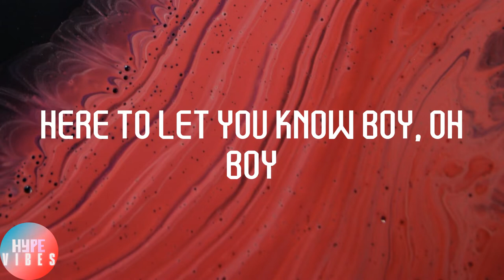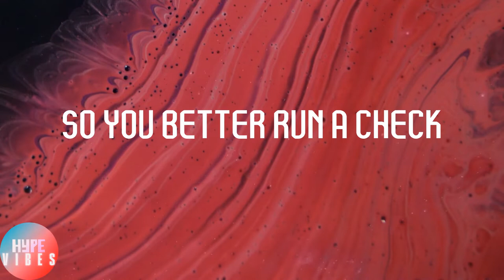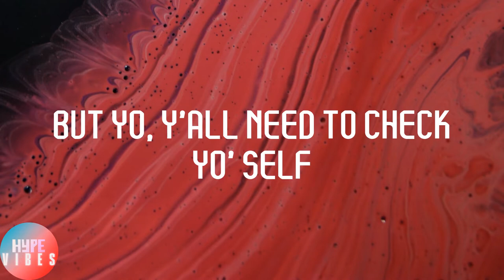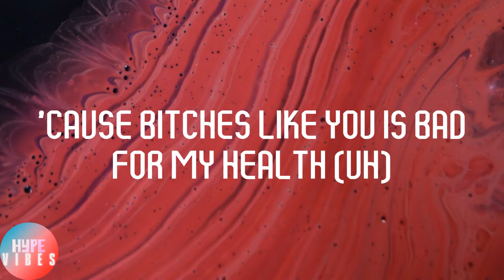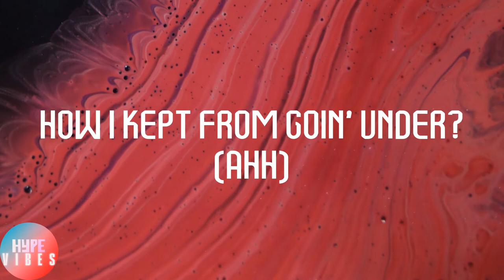Ice Cube - Check Yo Self - Remix (Lyrics)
👿Lyrics:
So come on and chick-ity-check yo' self
Before you wreck yo' self
Check (yeah)
Check (ahh)
(Yeah) check
You betta check yo' self
'Fore you wreck yo' self
'Cause I'm bad for your health
I come real stealth
Droppin' bombs on ya moms
Fuck car alarms
Do without one mother nigga wit yo' alpine
Sold it for six-o, always let tricks know
And friends know, we got that Indo
No, I'm not a sucka sittin' in a house of pain
And no I'm not the butler, I'll cut ya head-butt ya
You say you can't touch this
And I wouldn't touch ya, punk motherfucker
Here to let you know boy, oh boy
I make dough, but don't call me dough-boy
This ain't no fuckin' motion picture
A guy or bitch-a, my nigga get wit ya
And hit ya, makin' they yack to the neck
So you better run a check
Chick-ity-check yo' self
Come on, chick-ity-check yo' self
'Cause shotgun bullets
Are bad for your health
Chicky-check (yeah)
Chicky-check (ahh)
Tricks wanna step to Cube and then they get played
'Cause they bitch may pullin' out a switchblade
That's kinda trifle
'Cause that's a knife-o AK-47 assault rifle
Hold the fifty, I' nifty now
Gotta a new style (watch out now)
I hate motherfuckers
Claimin' that they foldin'
Bank but steady talkin shit in the holdin'
Tank first you wanna step to me
Now your ass screamin' for the deputy
They send you to Charlie-Baker-Denver row
Now the runnin' up in ya slow
You're God, used to be the Don Juan
Now your name is just Twan
Switch it, snap it, rollin' your eyes and neck
You better run a check
So chick-ity-check yo' self
Come on an' check yo' self
Before you wrickity-wreck yo' self
Big dicks in ya ass is bad for your health
Chicky-check (yeah)
Chicky-check (ahh)
Yo it's the niggas again
But yo, y'all need to check yo' self
You know what I'm sayin'?
'Cause niggas is definitely fallin' off
Word is bond, word is bond
If you're foul
You better run a make on that license plate
You coulda had a V8
Instead of a trey-eight slug to ya cranium (pow)
I got six and I'm aimin' em
Will I bust or keep you guessin'?
'Cause fuck you and that shit ya stressin'
Bitch, get off the wood, you no good
There goes the neighborhood hooker
Go ahead and keep your drawers
Givin' up the claps and who needs applause
At a time like this, pop ya coochie and ya dead
Bitch is a Miami hurricane head
Sprung, niggas call her lips and lungs
Nappy dugout, get the fuck out
'Cause women like you gets no respect (yeah)
Bitch, you better run a check
'Cause bitches like you is bad for my health (uh)
(Yeah) chicky-check
(Yeah) chicky-check
'Cause the lench mob is bad for ya health
Nine-trey, remix
Old school tip, yeah
It's like a jungle sometimes it makes me wonder
How I kept from goin' under? (Ahh)